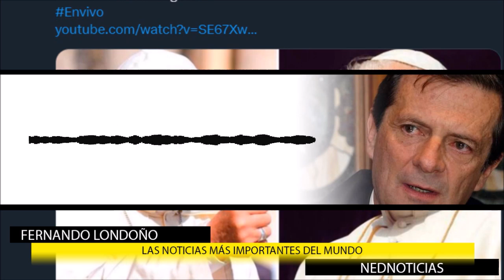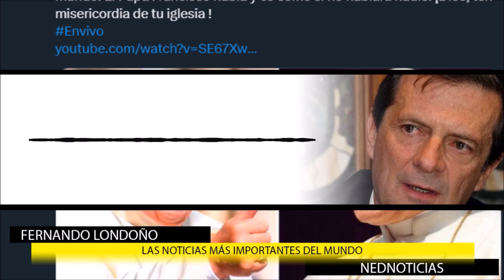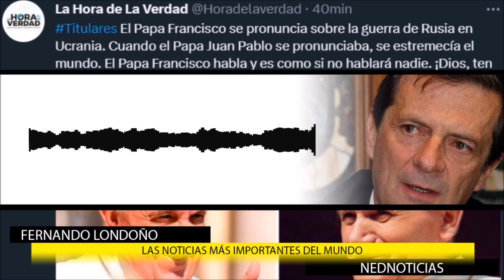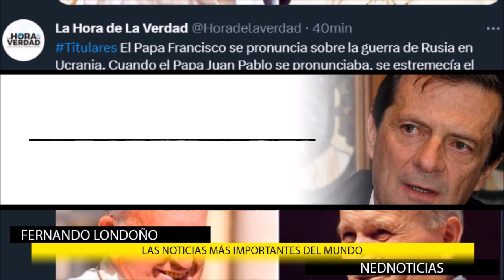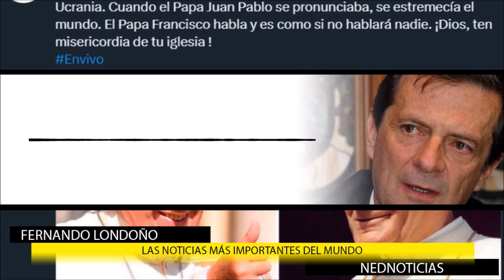LA GENERACIÓN DEL GOCE || Crónica Gardeazábal ➕ Noticias Internacionales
Estamos entrando en el futuro con los ojos abiertos pero sin ver nada. Es el seguro que venden los algoritmos o la Inteligencia Artificial para ser incluídos en la Generación del Goce. crónica Gustavo Álvarez Gardeazábal
Titulares Internacionales Fernando Londoño hoyos